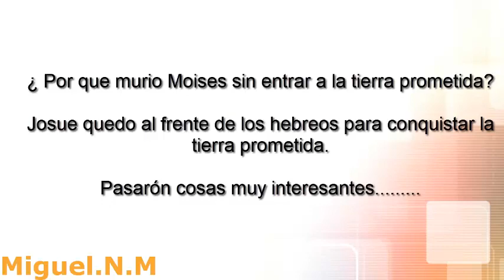¿ Por que murió Moisés sin entrar a la tierra prometida? Josué quedo al frente de los hebreos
Una bonita historia de como Moisés vio la tierra prometida, porque no entro en ella y como Josué tomo el mando y mas.